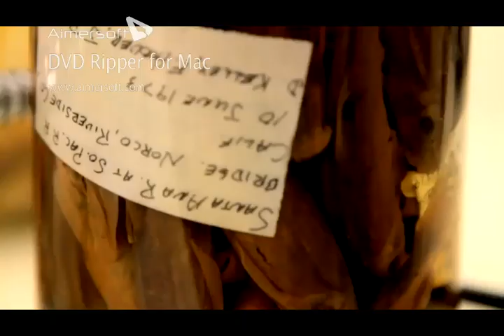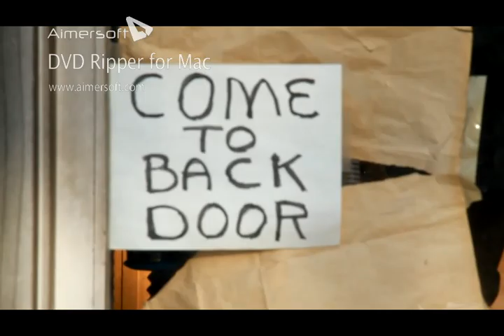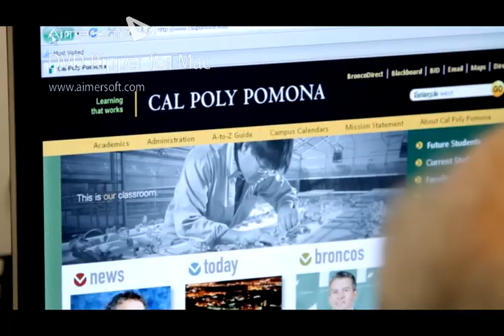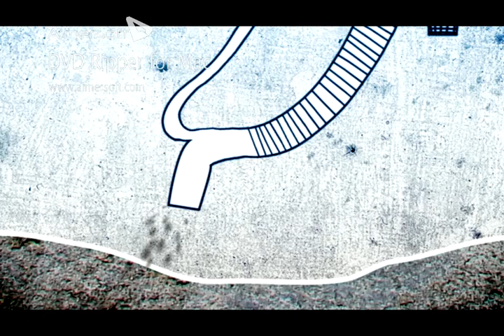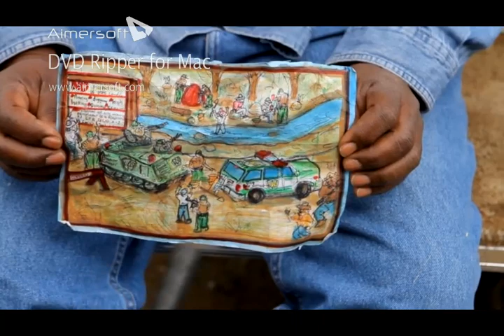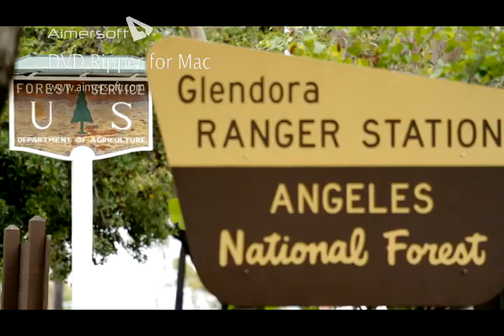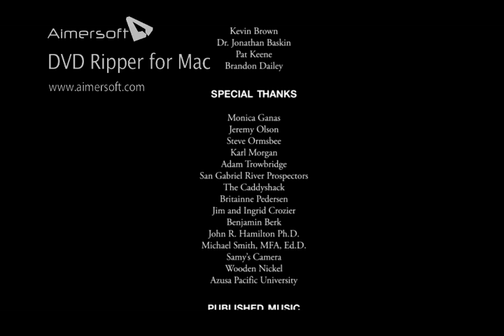Documentary about Gold Prospecting on the East Fork of San Gabriel River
This is a short documentary about Gold Prospecting on the East Fork of the San Gabriel River, It accounts the struggles of the modern day Gold Prospector and what they have to deal with in todays society